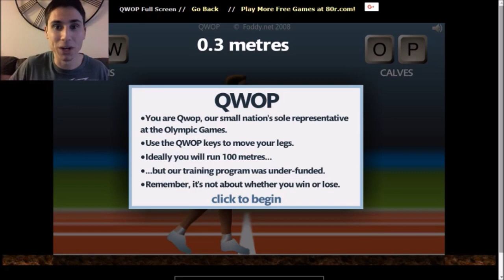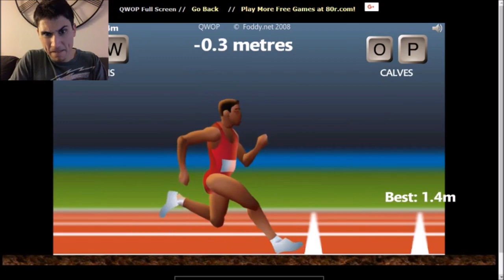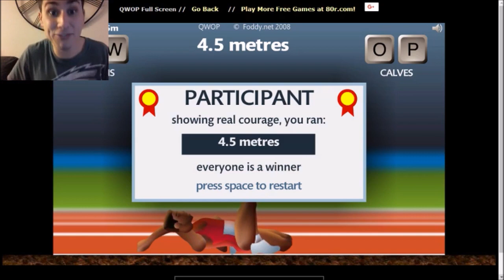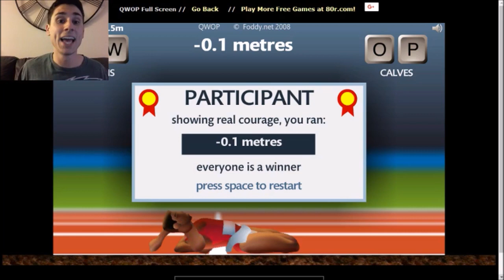I HATE QWOP with every fiber of my being! | Let's Play QWOP | The Frustrated Gamer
In this video The Frustrated Gamer takes on one of the most notoriously frustrating internet games in the history of video games. Chances of me staying composed are slim. Let's play QWOP!

Below is a link to the game if you would like to play it yourself!